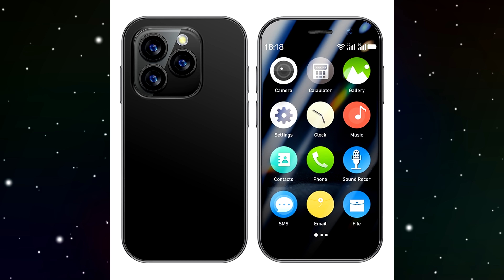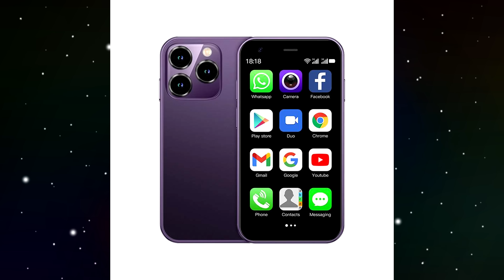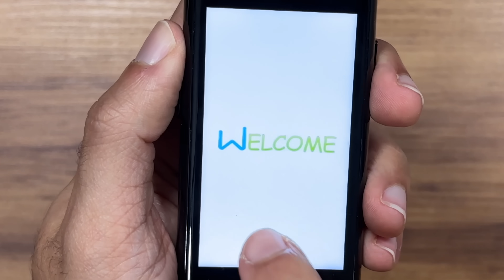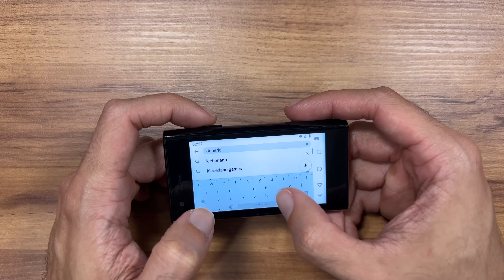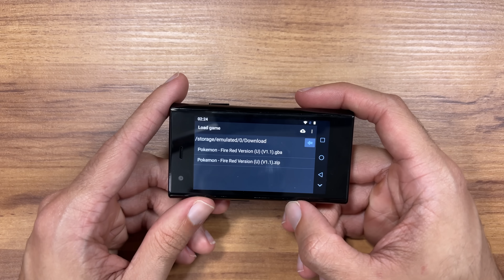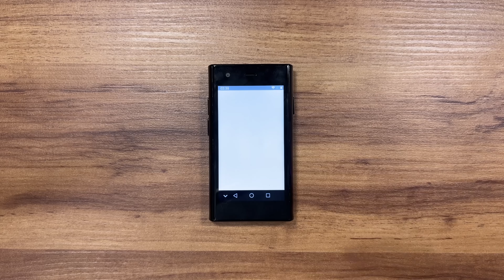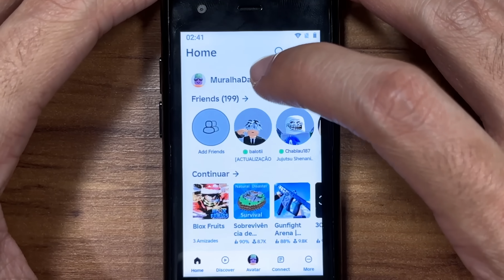COMPREI O MENOR CELULAR DO MUNDO!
Testando o Soyes S23 Pro, o menor celular do mundo rodando alguns jogos...